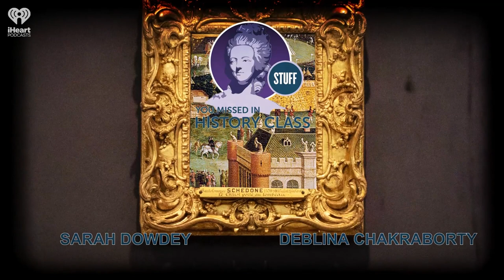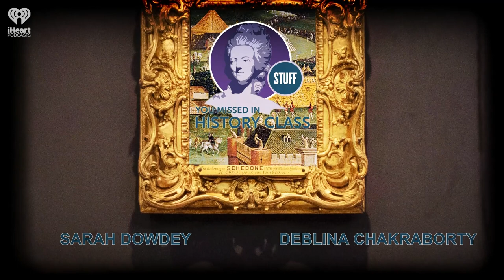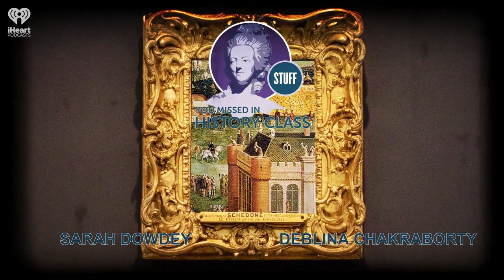SYMHC Classics: A Pure Food Father and His Poison Squad | STUFF YOU MISSED IN HISTORY CLASS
This 2011 episode from previous hosts Sarah and Deblina covers the U.S. in the late 1800s, when no one really monitored food additives. After Congress refused to regulate food safety, Harvey Wiley had groups of healthy men ingest poisons for six months. Tune in to learn how these "Poison Squads" shed new light on Wiley's cause.